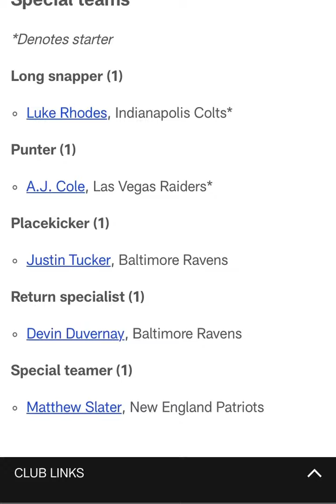2022 Pro Bowl Complete AFC Roster Revealed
2022 Pro Bowl Complete AFC Roster Revealed